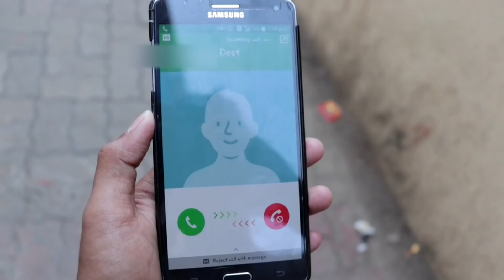Unwanted Relatives | MAMU or BHANJA | Romaan Mulani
As we all know how we irritate and cunfused with our relatives. Koi na koi to aisa relative hota hi hai jo sirf hame pareshan karne ke liye paida hua hai😂
Soo guys keep supporting us to get more motivate for our further videos
And share our video as much as possible

Romaan_mulani
Rayhaan_mulani

Short vines on tiktok: romaan_mulani